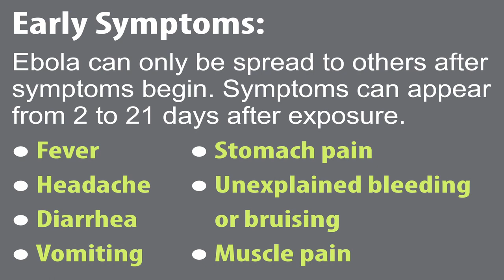NAVADMIN Outlines Ebola Safety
A new NAVADMIN outlines safety guidance for the recent Ebola outbreak in Western Africa.